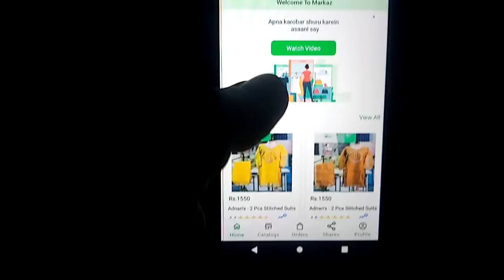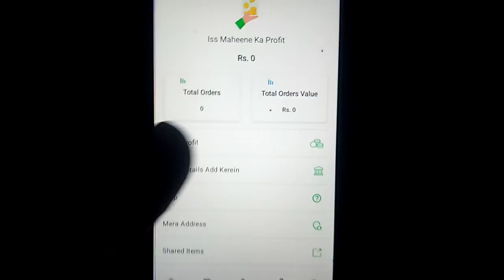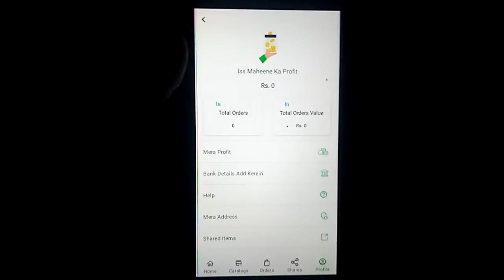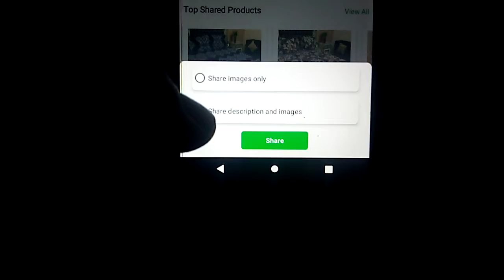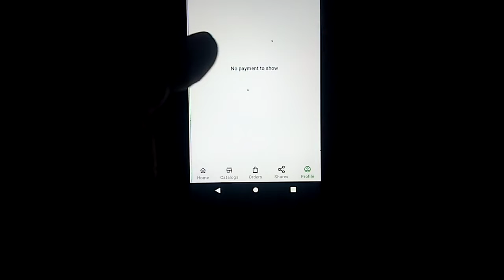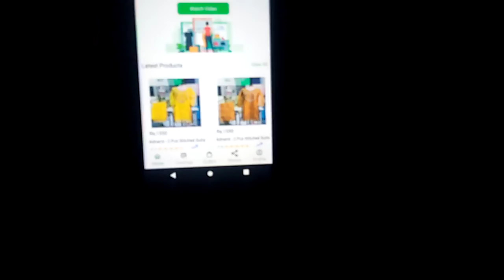New Earning Website 2022 | Earn Money online in Pakistan | Online Earning for Students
how to earn money online for students without
investment
how to earn money online in pakistan and withdraw
with easypaisa
how to earn money online in pakistan without
investment
how to earn money online in pakistan easy work
online earning in pakistan without investment 2022 on
mobile
online earning in pakistan without investment
withdraw easypaisa